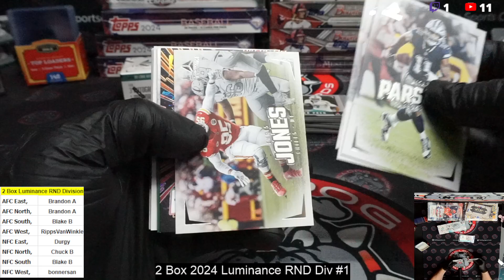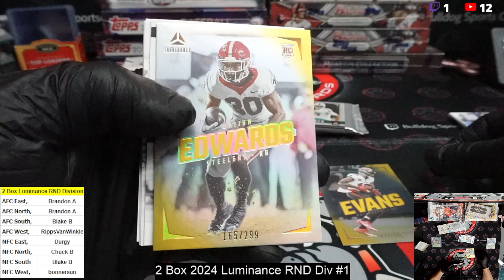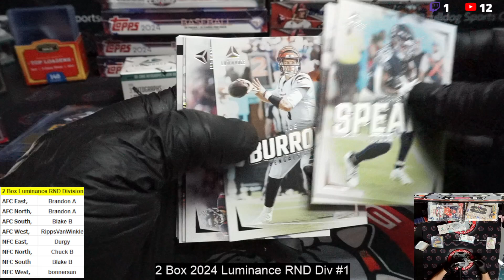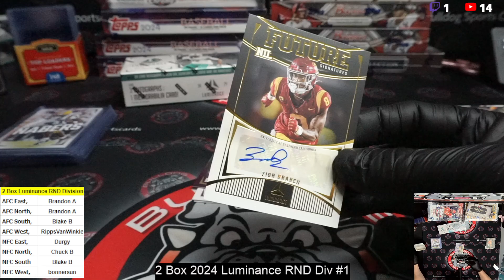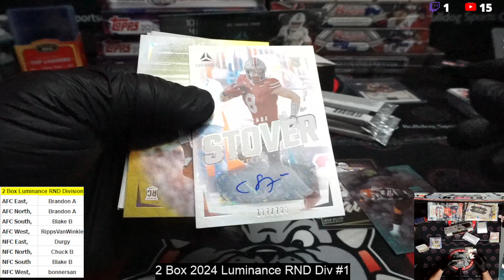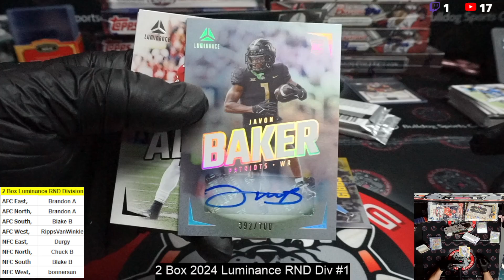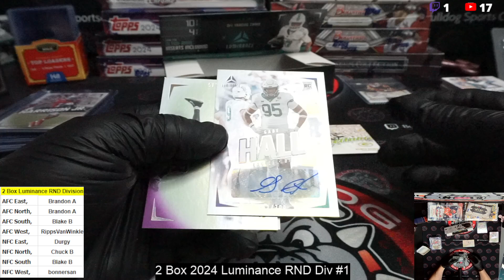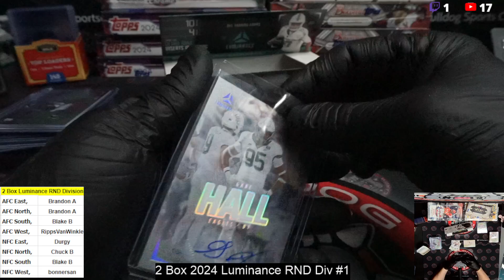2 Box 2024 Luminance RND Division #1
2 Box 2024 Luminance RND Division #1